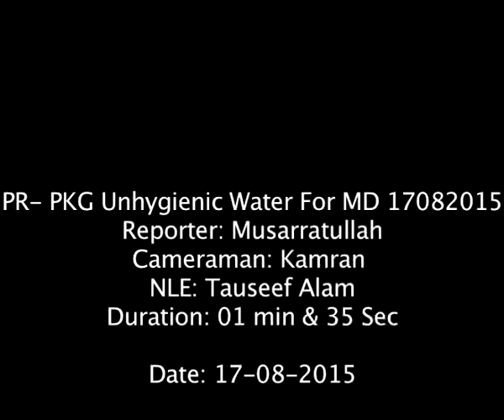Unhygienic Water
unhygienic water issue